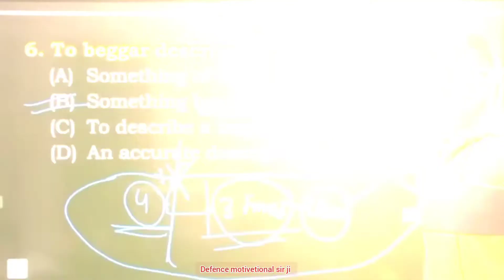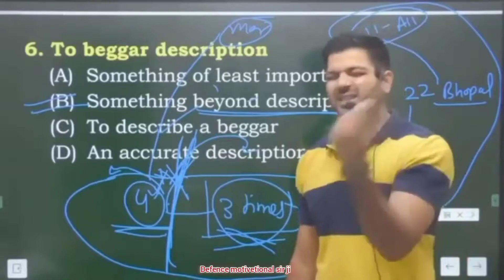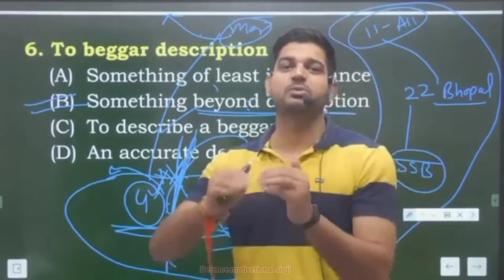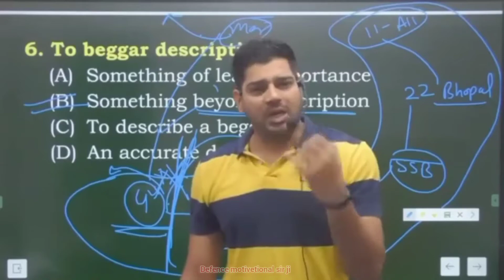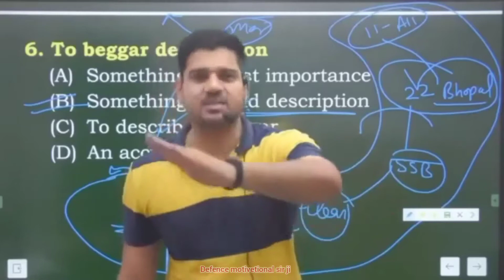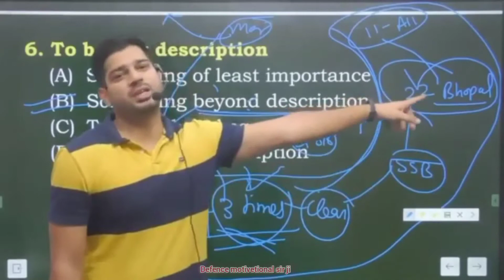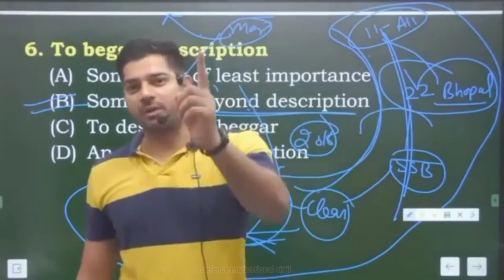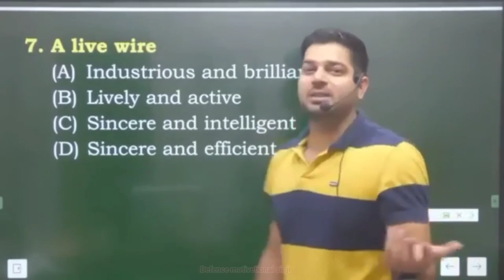संजीव सर की कहानी सुन के रो 😭😭 दोगे दमदार मोटिवेशनल वीडियो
सर की कहानी सुन के रो दोगे दमदार मोटिवेशनल वीडियो | सुन कर रो दोगे 😭😭

Sanjeev thakur sir ki student Life story motivational video | Sanjeev thakur sir motivational story

Sanjeev thakur sir ki student Life story motivational video | सुन कर रो दोगे 😭😭

defence motivational sir ji

defence status

dosto aapko defence se related information bhi es channel par milegi aur motivation to milega hi

सर की कहानी सुन के रो दोगे दमदार मोटिवेशनल वीडियो

संजीव सर की कहानी नया वीडियो नई कहानी दुनिया का सबसे तकतवार मोटिवेशनल वीडियो आप पूरा नहीं देख पाएंगे संजीव ठाकुर सर का दर्द संजीव सर की कहानी सुन के। पागल हो जाओगे नई प्रेरक कहानी